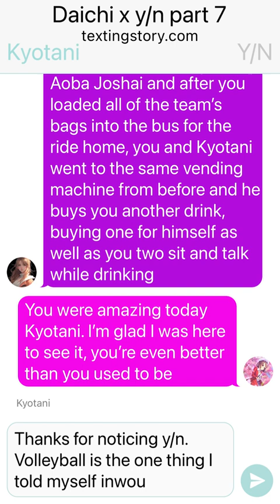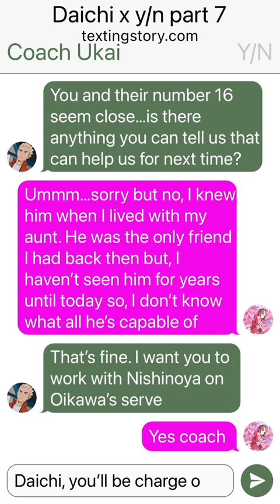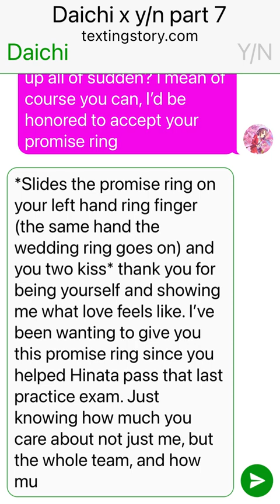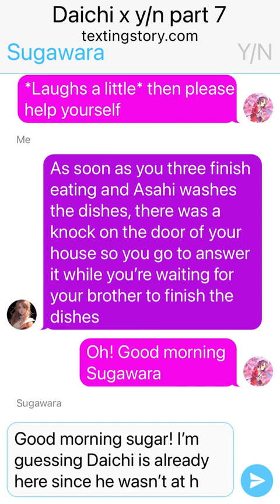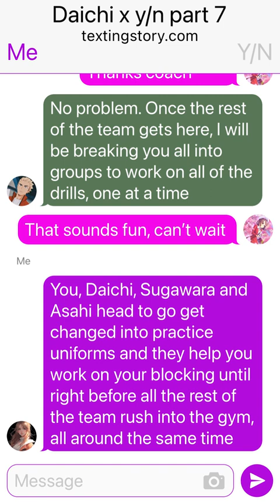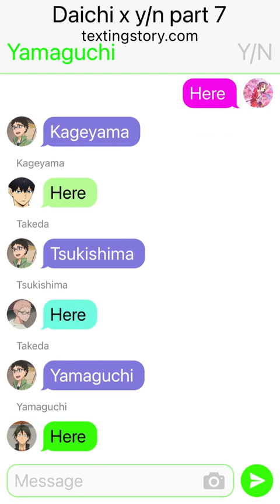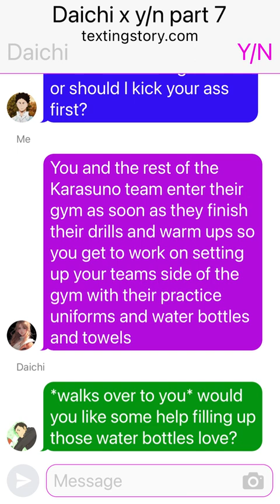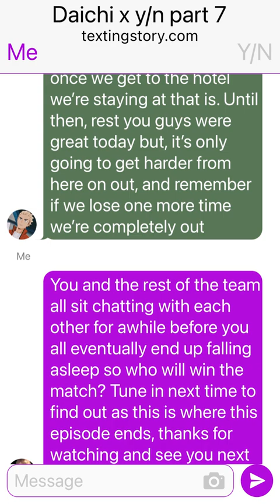Daichi x y/n text story part 7